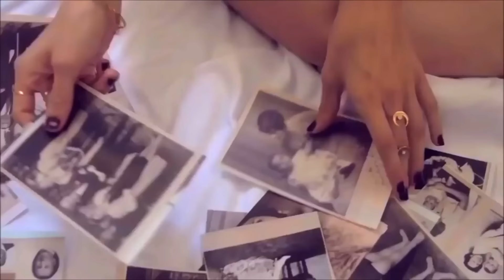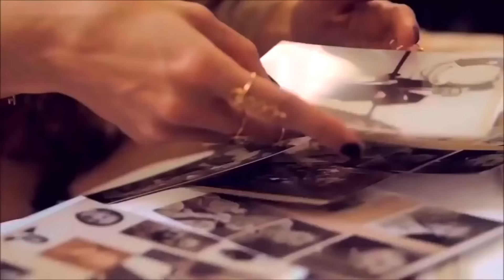Armenian 🔝 Dance Music 🇦🇲 Remixes by Dj Artush 🎧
I congratulate you on the feast of the Nativity of Christ. God's Grace to you, goodness, prosperity, peace, harmony, love, family happiness
Tracklist:
00:00 Сюзи - Махмур Ахчик (Dj Artush Remix 2021) Suzy ft. Dj Artush - Մախմուր աղջիկ
03:40 Ani L ft. Dj Artush - Ha Nina (Turbo Remix)
06:22 Anahit - Garun e Bacvel (Dj Artush Remix) 2022
09:45 Amaliya ft. Dj Artush ❤️️ Планета Любви (Remix 2022)
13:15 Ani L ft. Dj Artush - Sari Lala (Turbo Remix)
16:26 Dj Artush - Magic Kamancha (Ethnic House)
19:53 Dj Artush ft. Armen Balyan - Music Is My Love (Exclusive 2022)
23:07 DJ Artush ft. Armen Balyan - G-House
26:00 Pashik Poghosyan - Gisher e gisher (Dj Artush & Deep Mamo Remix 2021)
30:02 Rfo - Jahel Ches Mna (Dj Artush Remix) 2022
32:57 Dj Artush ft. Nare - Ari Tarlans (Remix)
36:40 ARO-ka ft. Dj Artush - Shek Aghjik | Turbo Remix ⚡
39:56 Dj Artush - Sirun Ахчик
43:08 Dj Artush - Ari Gnanq (Bangladesh) 2021
46:38 Dj Artush - Setoi Qolere (Dj Ed Mortel Remix)
50:08 Amaliya ft. Dj Artush - Siro Molorak
53:24 Dj Artush - Alexandra
56:26 Ивета Едигарян - Забери Меня (Dj Artush Remix 2021) Iveta Edigaryan - Take Me Away
1:00:42 Dj Artush - Медляк
1:03:36 Dj Artush - Im Axper | Мой Брат (Премьера 2022)
1:06:30 Seda ft. Dj Artush - Im Bala | Мой Сынок (Премьера 2022)
1:09:31 Dj Artush - Ertam Javaxq / Поехали в Джавахк
1:13:12 Dj Artush - Հայաստան (Live - Краснодар) Remix
1:16:28 Dj Artush - Setoi Qolere (Live Москва) День рождения / Karen ТУЗ